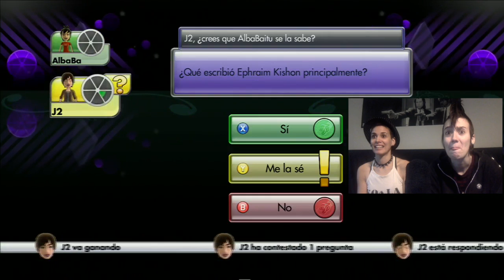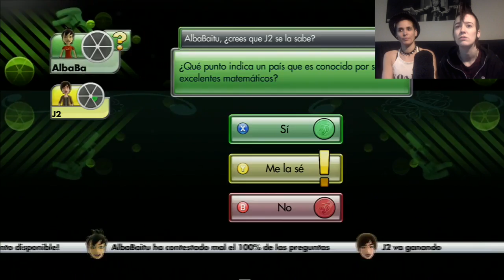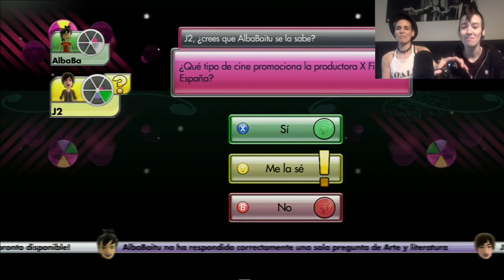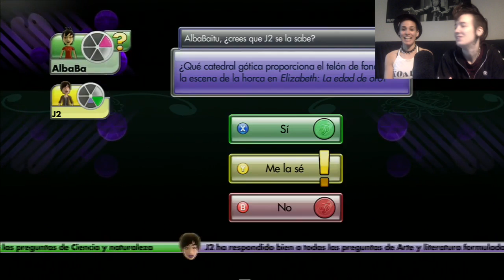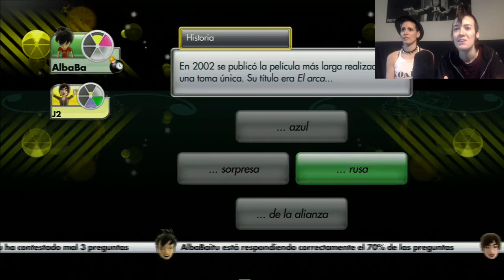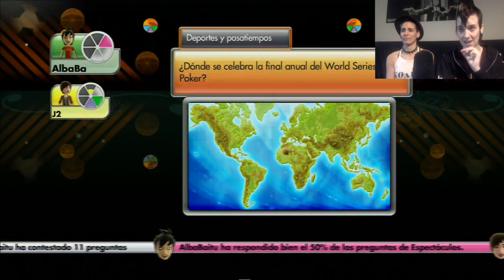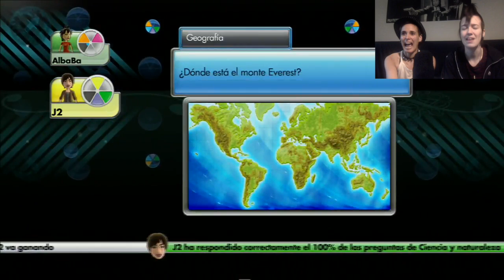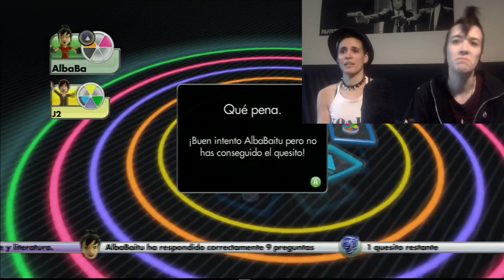NICOLAS CAGE ME TROLLEA - Puku Trivial - Jugando con Naty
Maldito Nicolas Cage! Habrá vendetta!!! LIKE y COMENTA si queréis que subamos la revancha de esta partida!!!

MI DIRECCIÓN DEL APARTADO DE CORREOS ES:
Bilbao. 48080
(Bizkaia) España.

Construyendo conciencias...
Armando mentes...
Coleccionando sonrisas...

SOS QUIERE!